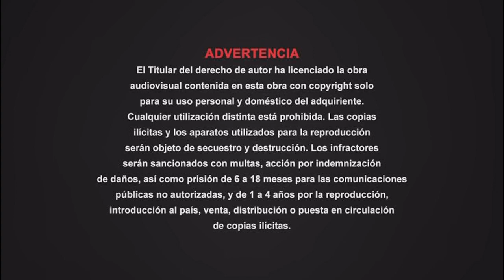Cierre DVD Scott Pilgrim Vs Los Ex de La Chica de Sus Sueños 2010 (Argentina)